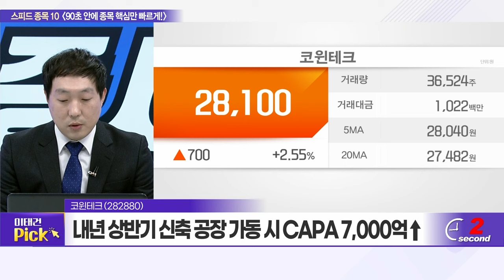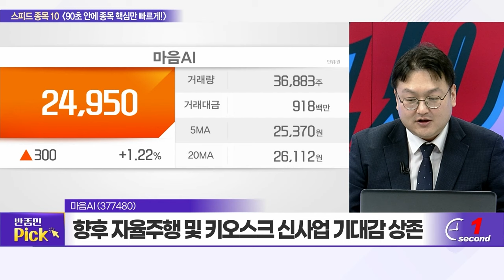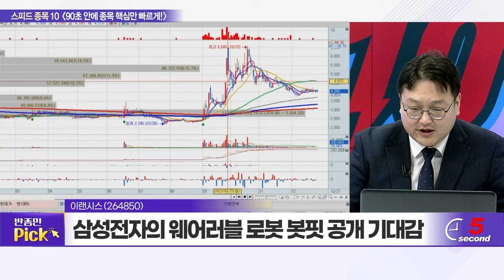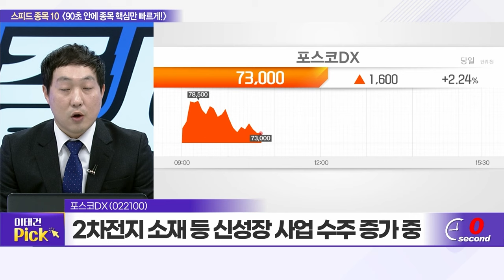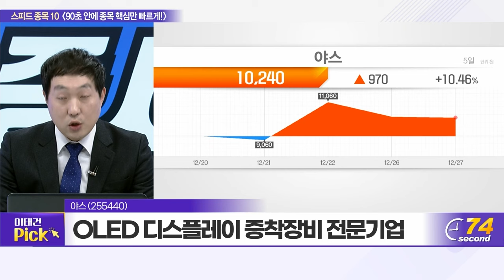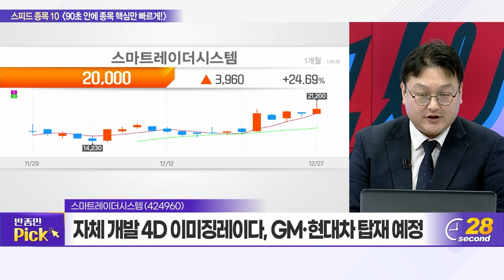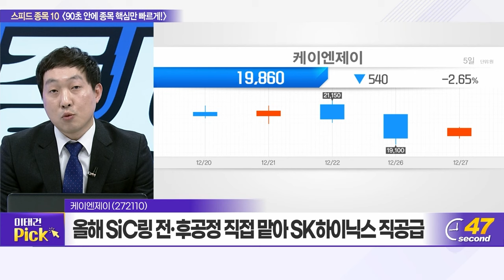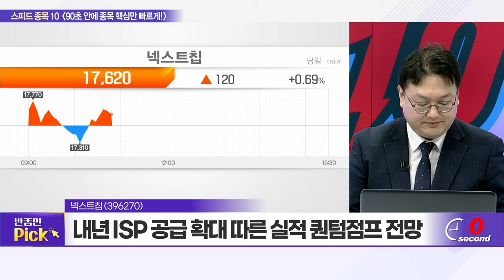코윈테크, 마음AI, 덕양산업, 이랜시스, 포스코DX, 모트렉스, 야스, 스마트레이더시스템, 케이엔제이, 넥스트칩_스피드 종목 10 (20231227)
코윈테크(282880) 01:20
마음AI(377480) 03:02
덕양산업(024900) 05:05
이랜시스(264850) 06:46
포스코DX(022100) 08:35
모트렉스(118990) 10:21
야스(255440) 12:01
스마트레이더시스템(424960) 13:38
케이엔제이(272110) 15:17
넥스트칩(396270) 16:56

케이엔제이(272110): 이태건의 TOP PICK
- 디스플레이 장비·반도체 부품 업체
- SK하이닉스의 SiC 포커스링 공급업체 진입
- SiC링 제조 과정 내재화 따른 실적 개선 예상

넥스트칩(396270): 반종민의 TOP PICK
- 카메라 영상처리 인식 시스템 반도체 전문업체
- CES 2024 통해 자율주행 신기술 공개 예정
- 내년 ISP 공급 확대 따른 실적 퀀텀점프 전망